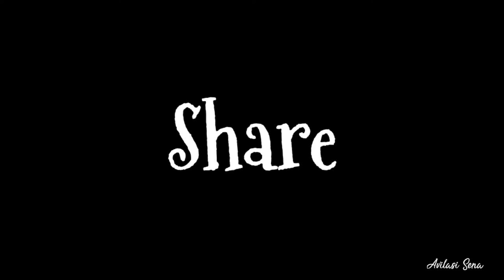Bhetanai | Ganjam dist. | Blackbuck in Odisha | 23 hr Journey | Part - 4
Bhetanai is the only place in Odisha where the blackbucks exist within human habitat and It is nearly 50 km from Berhampur and 15 km from Aska. Blackbuck is known as Krushna Sara Mruga in odia and it is one of the fastest running animals in the world after Cheetah.

23 hr Journey | Part - 4